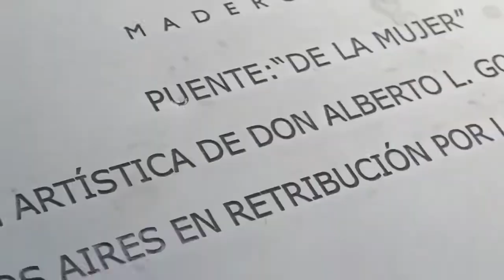La Banda De Lechuga y Marilyn - Traigan Cerveza